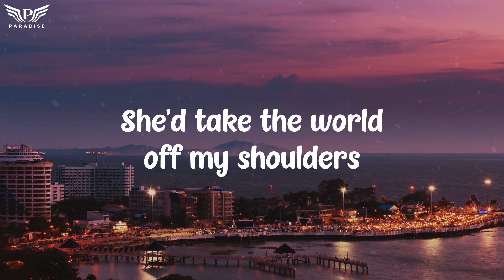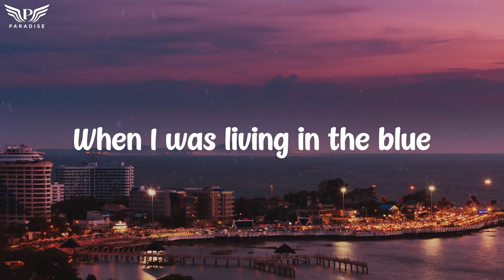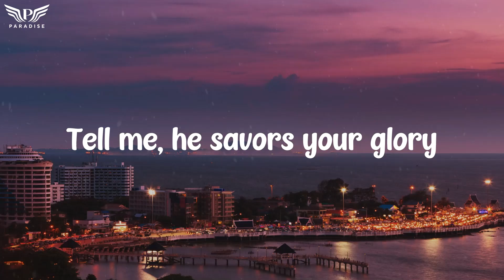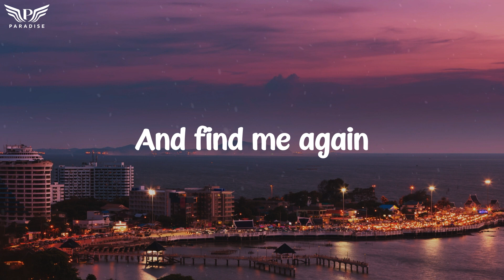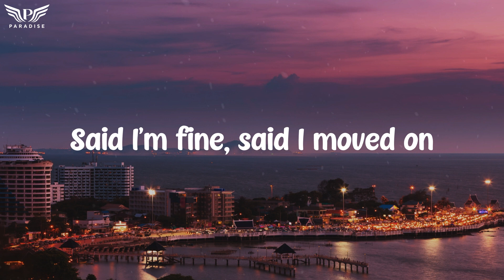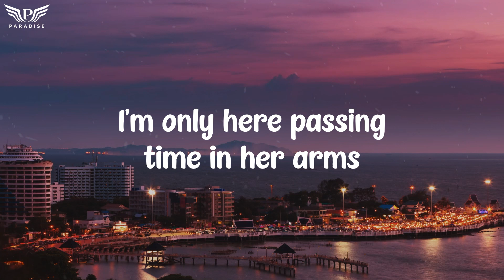Joji - Glimpse of Us (Lyrics)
[Chorus]
[Bridge]
Ooh
Ooh-ooh-ooh
Ooh
Ooh-ooh-ooh